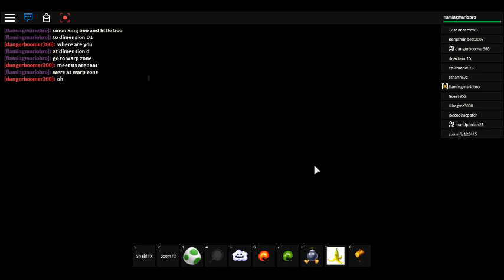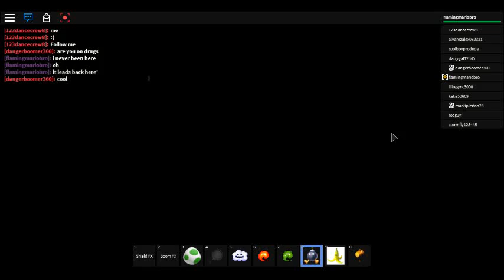Roblox-Super Mario 3D Roleplay #6- Dimension D!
in this episode, we go to dimension d and fight king bomb-omb!